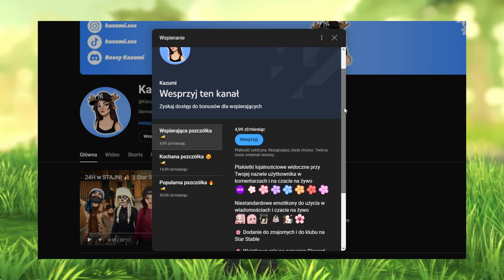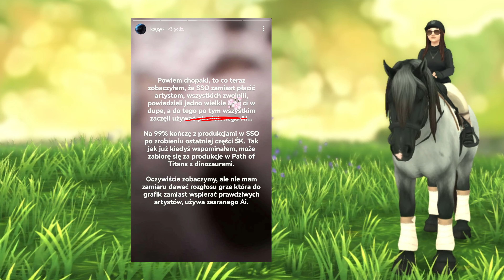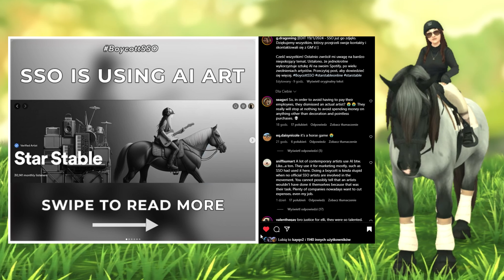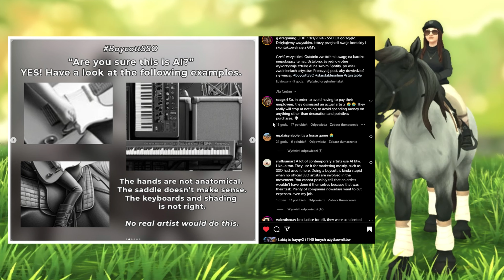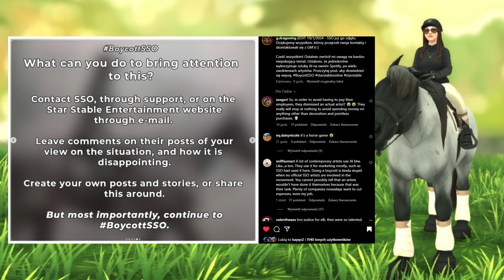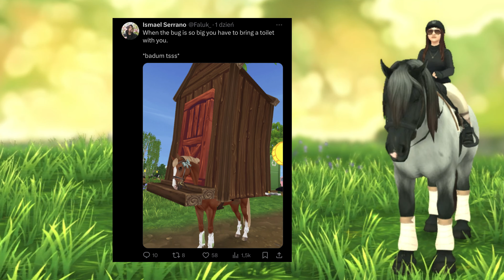DOSTALIŚMY WYCIEK NOWEGO KONIA!? 🐴 SSO ZHEJTOWANE PRZEZ ZDJĘCIE AI! 😱 [SSO NEWS]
► 𝗜𝗡𝗙𝗢𝗥𝗠𝗔𝗖𝗝𝗘 ◄

🐝 Montaż ➔ Wondershare Filmora, CapCut
🐝 Miniaturka ➔ Photopea

► 𝗦𝗢𝗖𝗜𝗔𝗟 𝗠𝗘𝗗𝗜𝗔 ◄